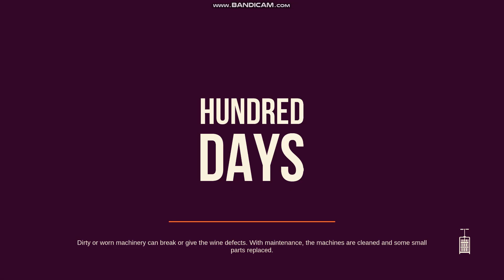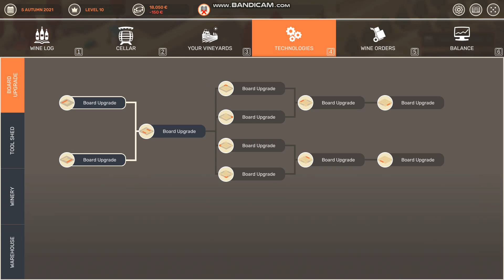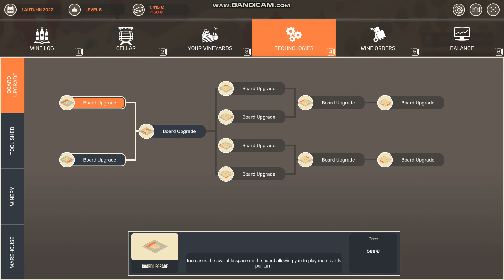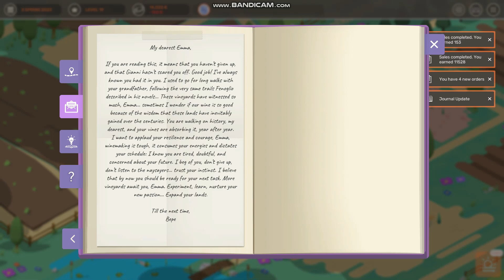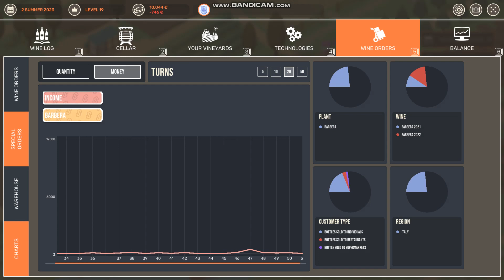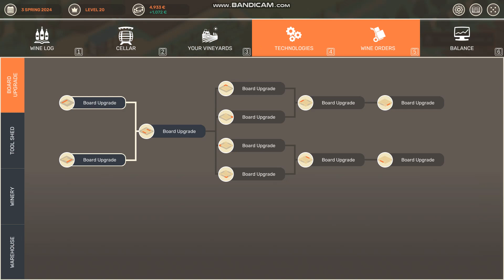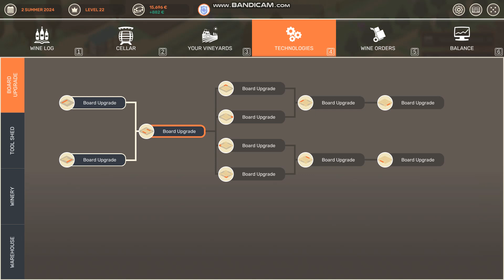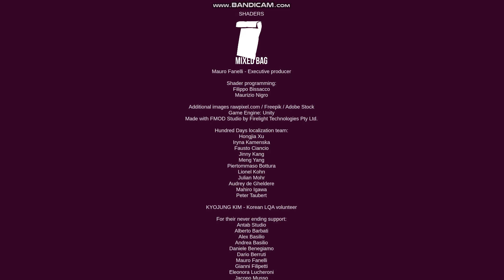GAME EXPLORATION SPECIAL: Hundred Days: Winemaking Simulator FULL STORY COMPLETION!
So, guys, trying out a new game and branching out from our hidden object game niche!

So, everybody, hope everyone enjoys this one! Saw this one on Epic Games for free the other day and was like...why not!

And tried it...Story is pretty entertaining, though kinda wish it was a little bit longer with perhaps some drama and development! Cuz I kinda think its a little bit too easy for a developing winemaker to get this much help...

After all, its not exactly a very easy art to get the hang of!

But still, massive props to the team behind this game! Pretty cool concept, with a pretty unusual, yet entertaining art which has never really been used before!